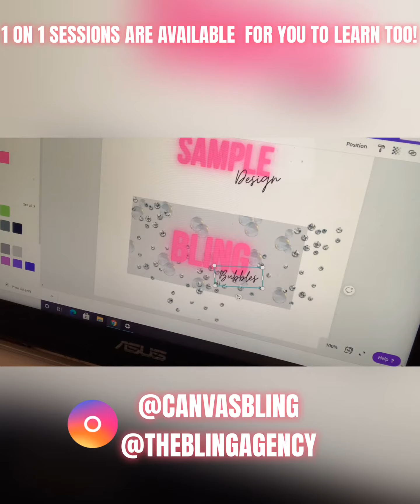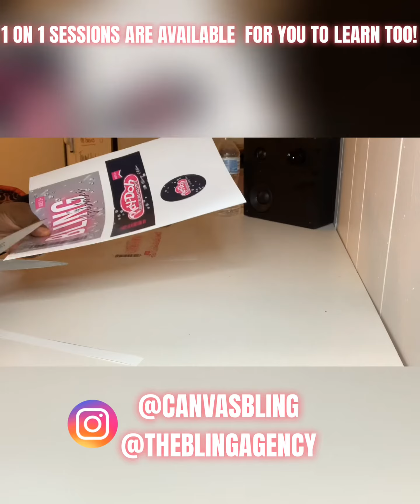WORK FROM HOME JOB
mompreneur workfromhome custompartyfavors customtreats Learn a new skill that will give you the freedom of working from home! Learn how to do exactly what I do as an Event Coordinator!